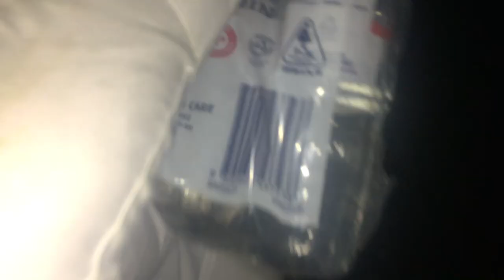VLOG VII || GOONDIWINDI BNS BALL EXPERIENCE WILL ALWAYS BE HECTIC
Make sure to change the quality to HD for a better viewing. :)

The Goondiwindi B&S Ball, known as The Plucked Duck is a local fundraising event for the young and young at heart to get together for a fantastic night of live entertainment. New friendships are formed and old ones rekindled. The Plucked Duck B&S Ball is one event not to be missed. Goondiwindi B&S raises much needed funds for local charities and organisations as well as brings high profile bands to the bush.

Vlog Music:
Joakim Karud- Vibe With Me
Kungs- This Girl (Club Killers Trap Remix)
Momo- Can't Fear The Night Ft. Inaki SL

Camera Used: iPhone6s